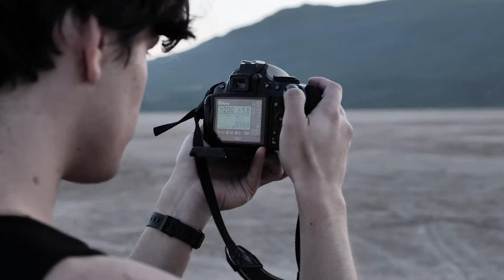LOW LIGHT PHOTOGRAPHY TECHNIQUES | LOW LIGHT PHOTOGRAPHY MOBILE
in this video we ae talking about

Light, Low, Photography, Techniques,
 Low light photography techniques
, low light photography, low light photo